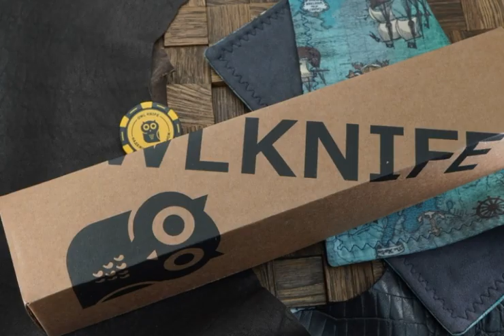Нож Owl Knife Canadian S, сталь Elmax, рукоять вишневая микарта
Обзор — Нож Owl Knife Canadian S, сталь Elmax, рукоять вишневая микарта.
ТТХ:
Обработка клинка - сатин
Клинок (марка стали) - Elmax
Бренд - Owl Knife
Длина клинка, мм - 95
Назначение - нескладной/туристический нож
Материал рукояти - Микарта
Вес - 78.